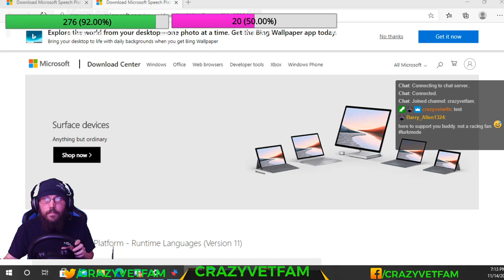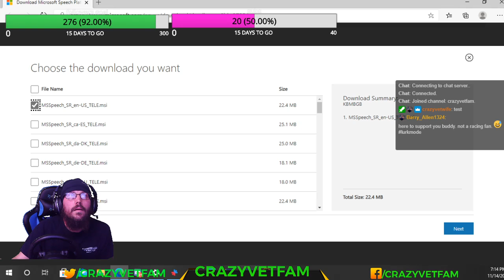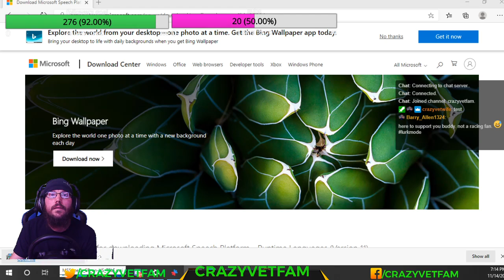first big leauge race with new truck